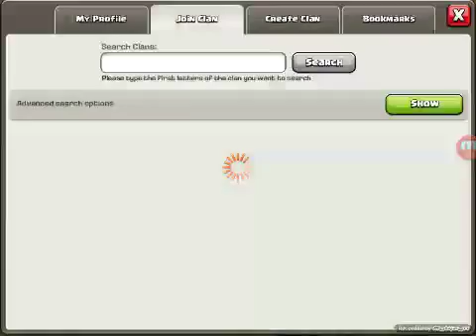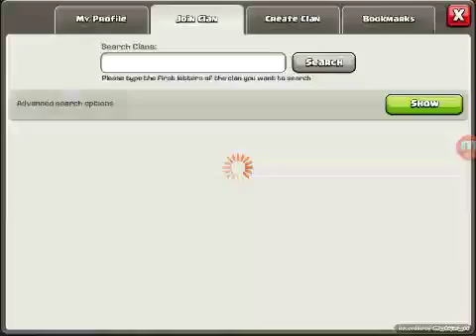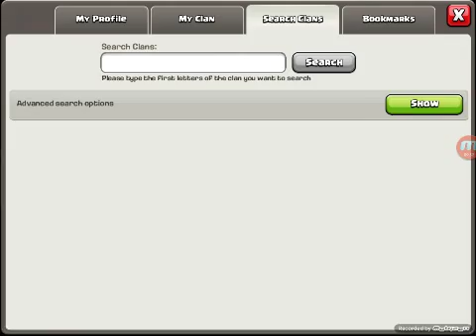Clash of clans trolling #3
I troll clans in this video hope you enjoy